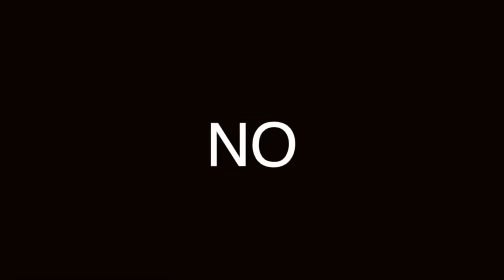TERMINAR DISCUSION: 5 TIPS PARA HACERLO COMO TODO UN CABALLERO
A VECES ES ESENCIAL TERMINAR UNA DISCUSIÓN, PERO ES DIFÍCIL SALIR AIROSO DE TALES EMBATES. APRENDE A HACERLO CON ESTOS SENCILLOS PASOS. NO TE ARREPENTIRÁS.

Visita nuestro sitio asociado de Amazon para productos de tu interés: